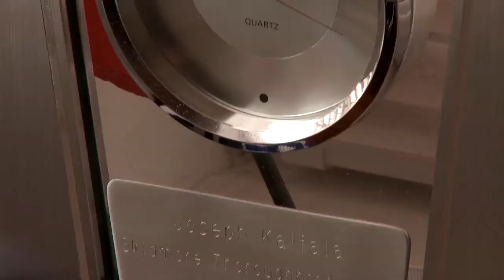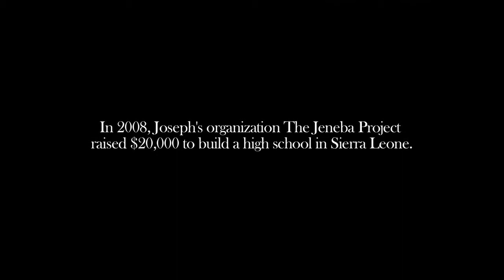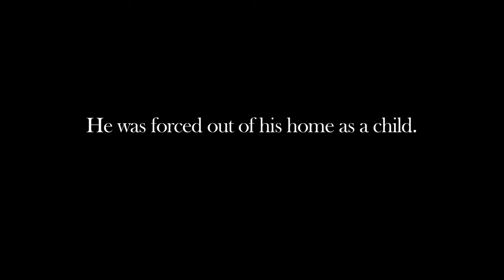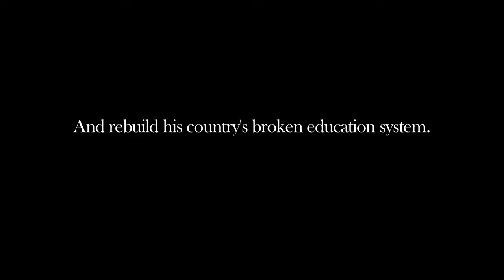Retracing Jeneba Trailer